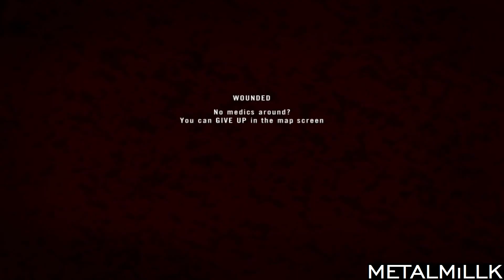Project Reality Infantry Teamwork Gameplay/Oynayış [AP] Clan #30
Total Score:                 Solo288-Twork87-Kill6-Death0
ShARp07         Score : Solo161-Twork16-Kill5-Death0
METALMiLLK Score : Solo111-Twork63-Kill1-Death0